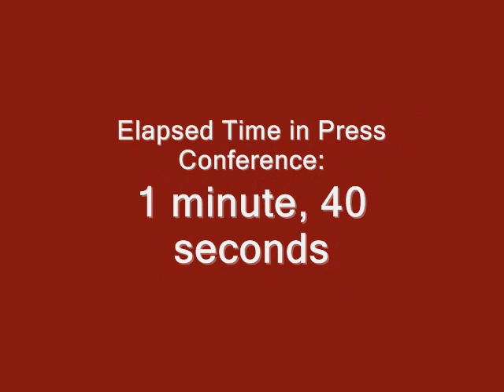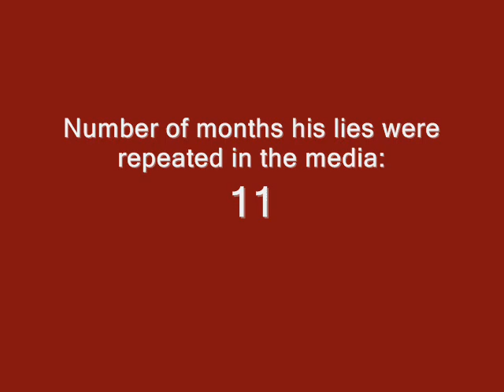One lie every 16 seconds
Although now disgraced and discredited, the lies told by former Kansas Attorney General Paul Morrison still shape the media coverage of criminal investigations into Planned Parenthood and abortionist George Tiller.